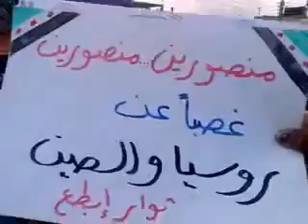16 2 Ibta' Daraa أوغاريت ابطع حوران , مظاهرةبمشاركة الحرائر يوم الخميس حملة التصعيد الثوري